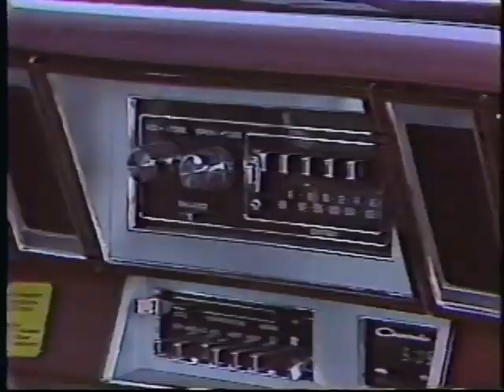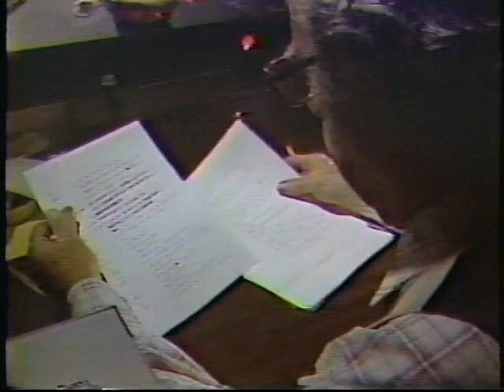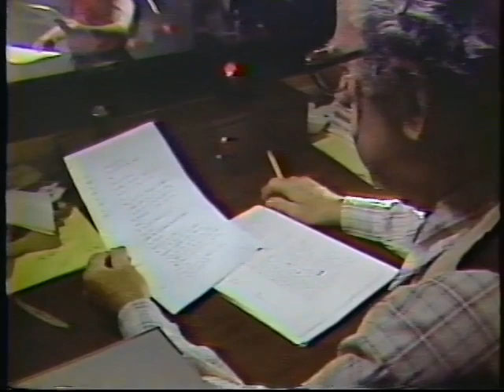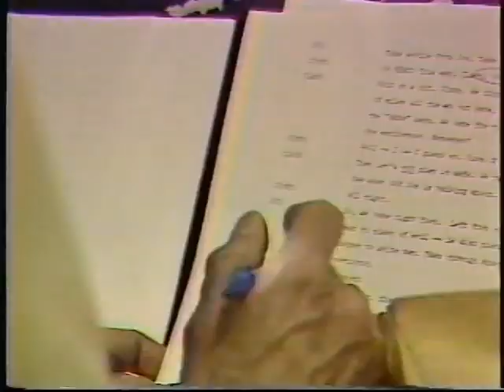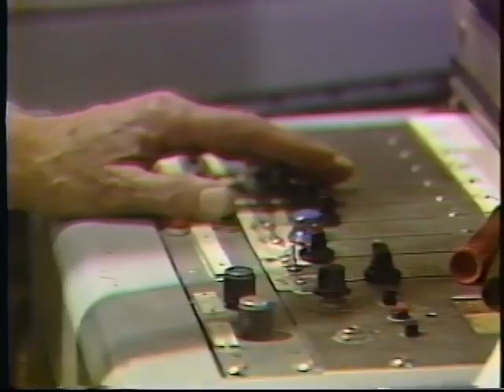CBS Radio Mystery Theatre Profile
For anyone a fan of the CBS Radio Mystery Theatre (1974-82), this is a remarkable piece of history. Shared by Henry Lenz (thank you Henry! Board Engineer and part of the production team for the entire run) on Facebook, it's a segment for CBS Sunday Morning from 1982.

Correspondent Heywood Hale Broun profiles Himen Brown during production of an episode from the final year of the CBS Radio Mystery Theatre (then hosted by Tammy Grimes).

The episode is "Roll Call of the Dead" Episode 2901 written by Arnold Moss, originally broadcast September 27th, 1982. It stars Russell Horton, Lloyd Battista, Bob Dryden, and Arnold Moss.

When two young Easterners out for an "adventure" in the Wild West ignore the advice of their Apache guide, they encounter four dead men with hair-raising tales to tell.

Henry is the man with the beard at the board.